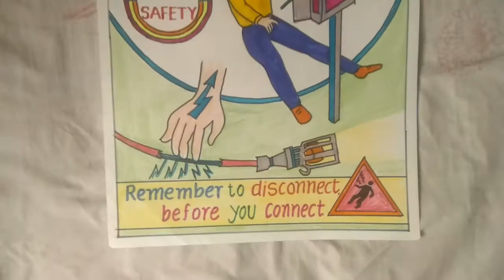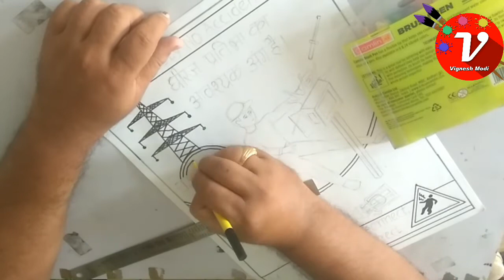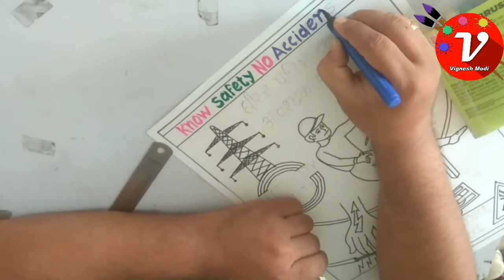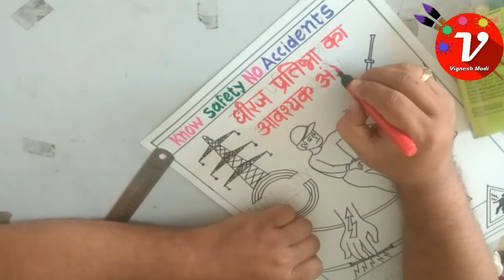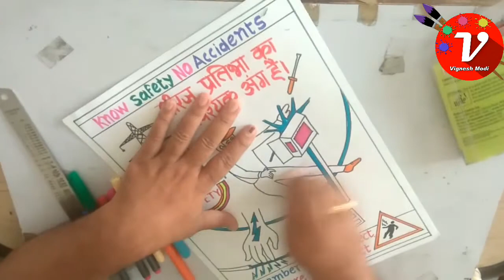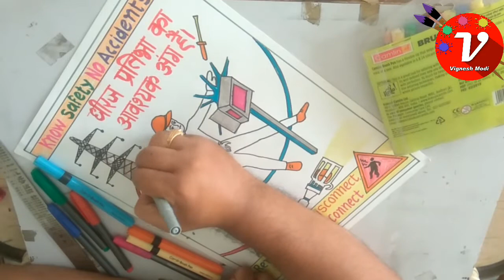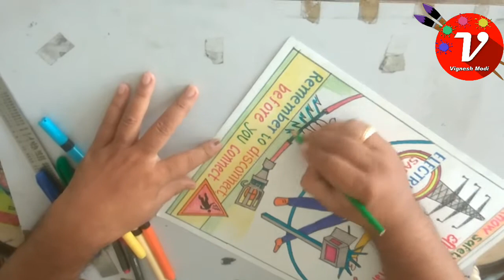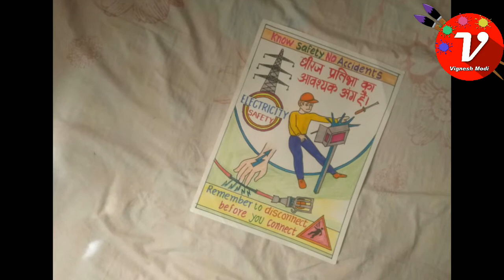how to draw electrical safety poster/ electrical hazard poster/ hazards & protection poster idea.